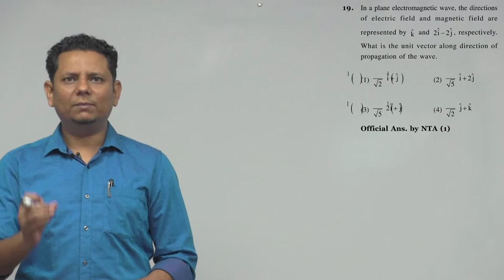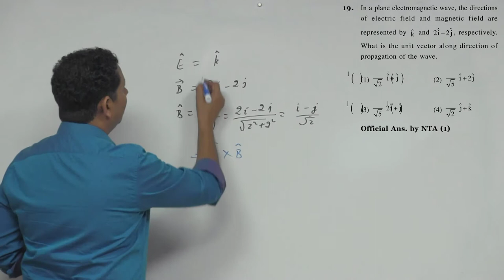In a plane electromagnetic wave,the directions of electric field and magnetic field are represented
In a plane electromagnetic wave,the directions of electric field and magnetic field are represented by,respectively.